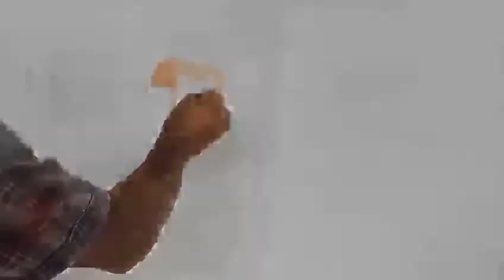How To Draw CR7 || AYOOB KURUMBATHUR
𝒆𝒅𝒊𝒕𝒐𝒈𝒓𝒂𝒑𝒉𝒚 𝒎𝒐𝒉𝒅 𝒔𝒉𝒂𝒉𝒂𝒍

    [𝒖𝒑𝒍𝒐𝒂𝒅𝒊𝒏𝒈 𝒔𝒉𝒐𝒓𝒕 𝒑𝒂𝒊𝒏𝒕𝒊𝒏𝒈 𝒗𝒊𝒅𝒆𝒐𝒔 & 𝒍𝒂𝒕𝒆𝒔𝒕 𝒖𝒑𝒅𝒂𝒕𝒆𝒔]

             𝒆𝒎𝒂𝒊𝒍:𝒂𝒚𝒐𝒐𝒃𝒌𝒐𝒃𝒅𝒂𝒕𝒉@𝒈𝒎𝒂𝒊𝒍
𝒄𝒐𝒎

𝒅𝒆𝒗𝒊𝒄𝒆 𝒖𝒔𝒊𝒏𝒈 : 𝒐𝒑𝒑𝒐 𝐅17 𝒑𝒓𝒐

𝒆𝒅𝒊𝒕𝒊𝒏𝒈 :
▪️𝒊𝒏𝒔𝒉𝒐𝒕
▪️𝒌𝒊𝒏𝒆𝒎𝒂𝒔𝒕𝒆𝒓